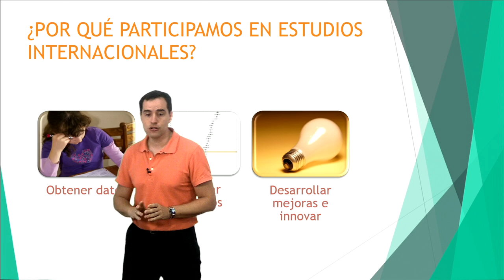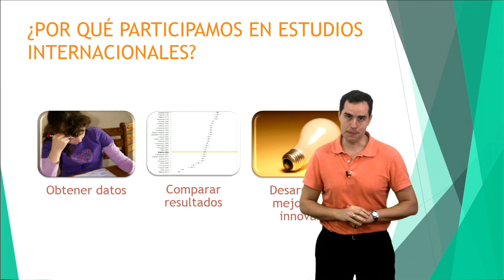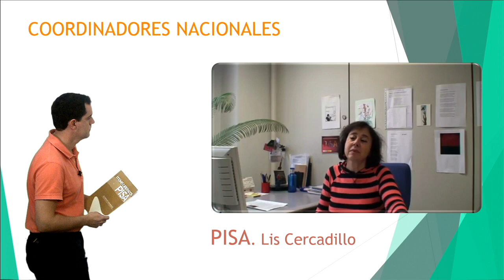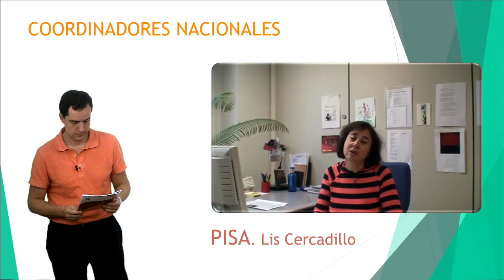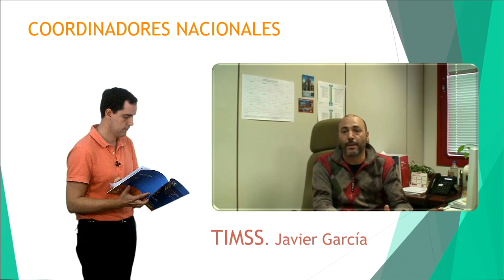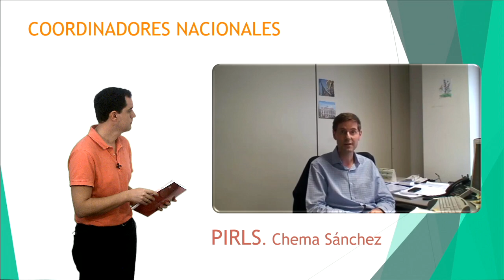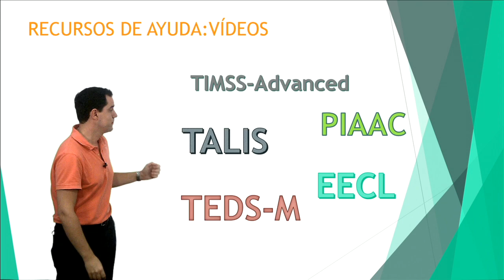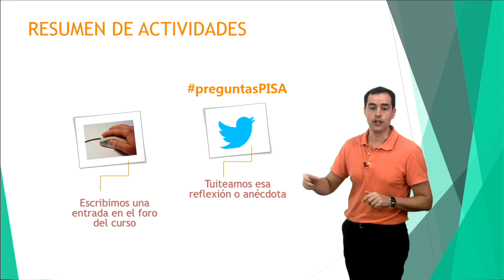Vídeo 1.2. Organismos Internacionales: principales estudios